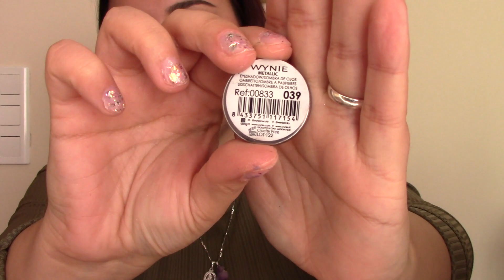Novedades en Wynie!Cajita de abril ♥️